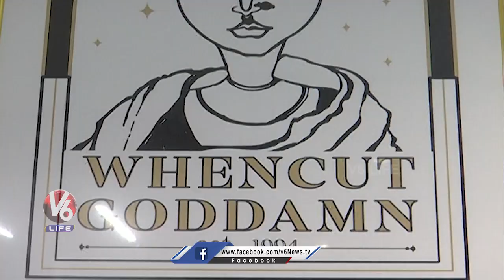Artist Venkat Gaddam Unique Art Exhibition | Pre Launch Event | V6 Life